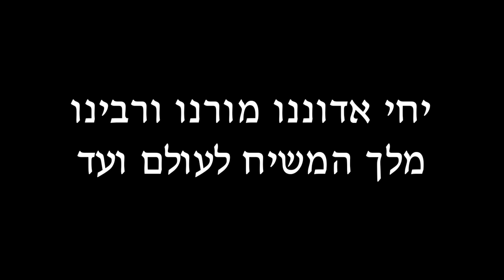חלוקת דולרים לצדקה | ט' אייר תשפ"ג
מאז י"א ניסן תשמ"ו מידי יום ראשון מחלק הרבי שליט"א מלך המשיח דולרים לצדקה לאנשים, נשים וטף.
צפו בתיעוד מחלוקת הדולרים ביום ראשון ט' אייר - שנת הקהל תשפ"ג